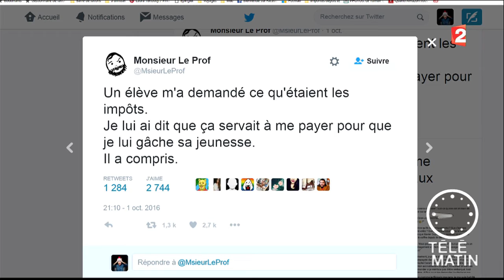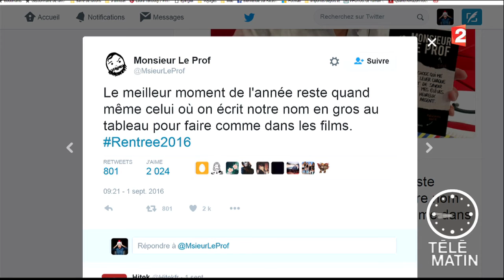Le compte twitter d'un professeur d'Anglais plein d'humour